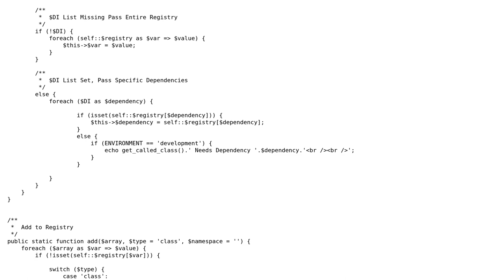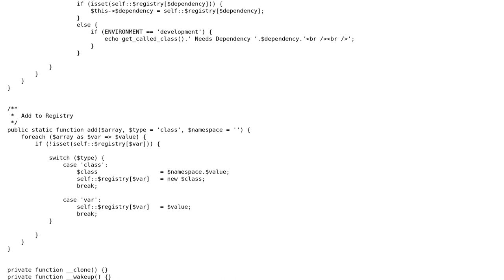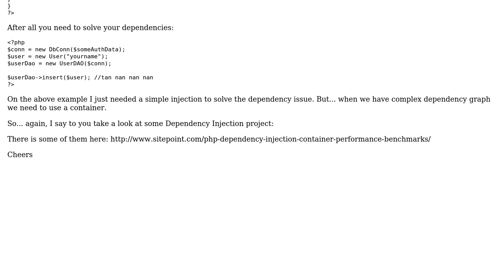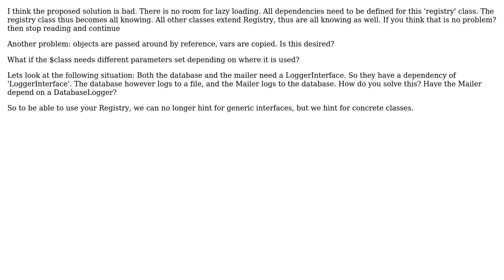Using a registry with static container (2 Solutions!!)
Using a registry with static container

With thanks & praise to God, and with thanks to the many people who have made this project possible! | Content (except music & images) licensed under CC BY-SA | Music | Images & others | With thanks to user Pinoniq user Jamal user ICJ user Daniel Lima and the Stack Exchange Network Trademarks are property of their respective owners. You are responsible for your own actions.